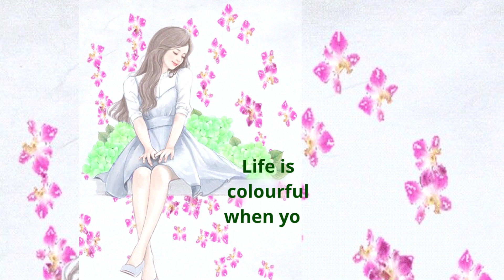When you take steps in life......you succeed😎Self heal quotes🥰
Self heal quotes|Life quotes|Inspiring quotes